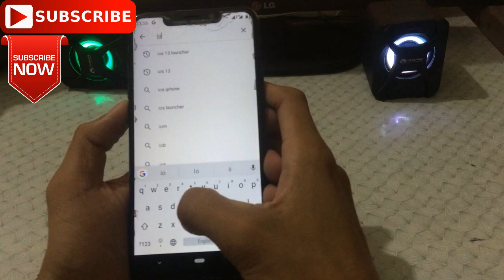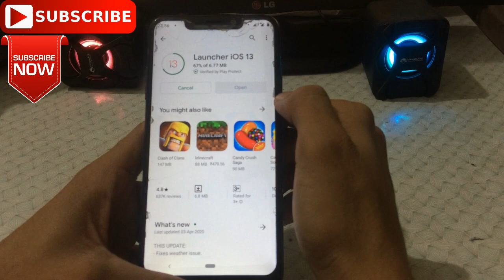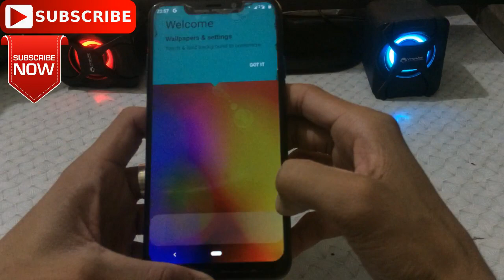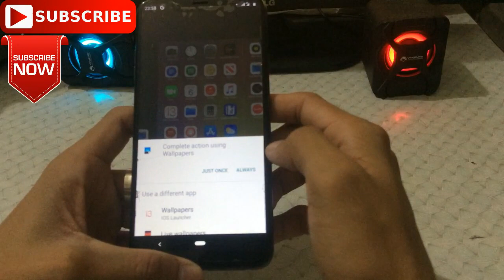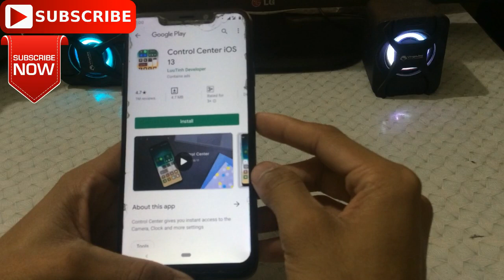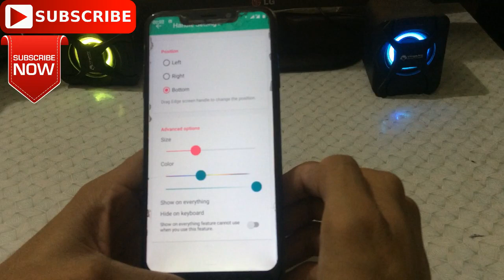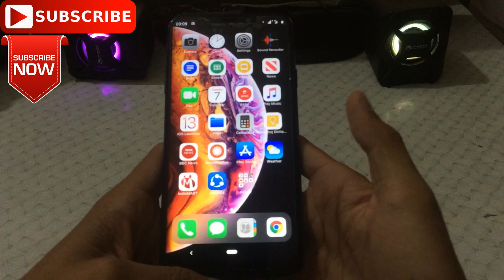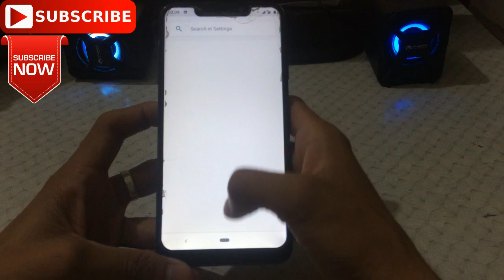BEST iOS 13 LAUNCHER FOR ANDROID | INSTALL iOS 13 ON ANY ANDROID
Best iOS 13 Launcher for Android which brings real IOS to your android phone. Install iOS 13 on any Android Device with this video tutorial. How to install iOS 13 on Android easily and get iOS like features, wallpapers and animations of iOS 13 on your Android smartphone. All this can make your phone look like an iPhone. You can install iOS 13 launcher from Play store and enjoy. Install apple software in Android and turn android to iphone.

My Accessories-

My Laptop Acer Predator

About- Tech Streamer is a YouTube channel where you will find videos related to Gaming, technology and Entertainment.

Thanks